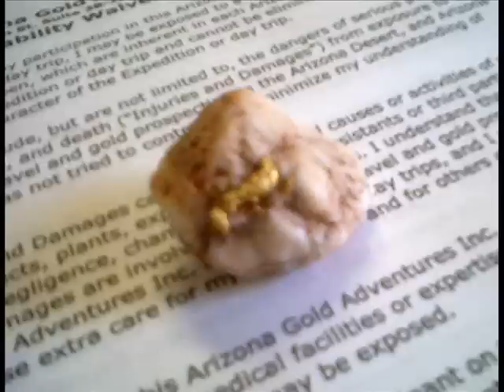Gold Nugget Prospecting & Drywashing Rich Hill, Arizona